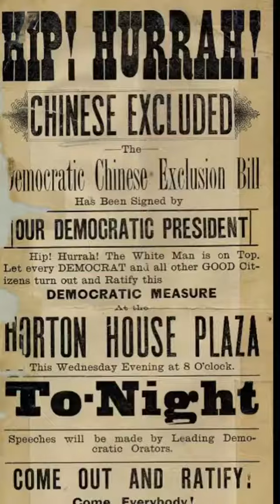LiveGirl History Lesson: Asian Women’s Votes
This week on LiveGirl History, we explore the struggle Asian women faced before they got their right to vote.

Asian women from all different countries faced discrimination, racist ideas actions, and witnessed how propaganda and stereotypes can negatively influence the public. They faced not only the struggle of earning their right to vote, but also earning their right to citizenship.

Today, we must all reject stereotypes as they are extremely harmful, especially to POC (People of Color). By embracing our differences and unique backgrounds, we can further grow to understand and support each other.